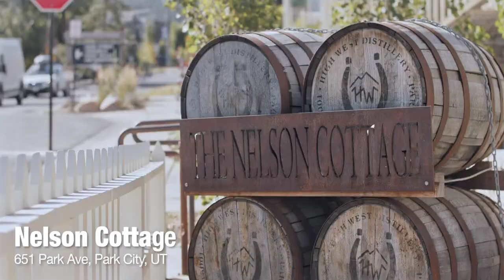High West Distillery and Saloon: Tastemakers of Park City, Utah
To the uninformed visitor, the words “Utah” and “award-winning distillery” might seem at odds. But High West, along with Alpine Distilling, have once and for all disproved the idea that you can’t get a decent drink in the Beehive State.

Building upon Utah’s little-known whiskey heritage, High West was established in 2006, becoming the first legal distillery in the state since 1870 —  the end of the American Prohibition. In 2016, Whisky Advocate named High West its "Distiller of the Year.” The brand, now sold in all 50 states and internationally, is best known for their four “Core” spirits: American Prairie Bourbon, Double Rye!, Rendezvous Rye, and Campfire.

Today, High West offers four distinct locations to enjoy its award-winning spirits and the thoughtfully designed, alpine-inspired cuisine. There’s the Saloon, near Park City’s Main Street, which operates as a gastro-distillery and features the original still. Located at the bottom of Park City Resort's Quittin’ Time ski run and next to the Town Lift, it’s also the nation’s only ski-in and ski-out distillery.

A few doors up from the Saloon you’ll find Nelson Cottage, which provides a place for private events and unique whiskey-paired dinners. In 2015, High West opened a new distillery in Wanship (about 25 minutes outside Park City), which offers educational whiskey tasting, pairings and tours. And on your way out of town, stop by the High West location at the Salt Lake City airport for a final taste.

As soon as you walk into any of the High West locations, you’ll notice a dedication to Old Western traditions, though with a touch of modern elegance. The menus go “high and low,” as Executive Chef Michael Showers puts it, with dishes including pastrami-spiced chicken wings, chai-spiced beets and citrus, arctic salmon, and “The Burger,” a local’s favorite. The Wanship location also offers a phenomenal “Supper Club” experience on Thursdays, as well as Sunday brunch, both featuring live music.

And of course, it’s not just about the food here. “We take it a step further with getting the whiskey and the bourbon involved as much as we can [in the menus],” explains Showers. The cocktails are designed to pair perfectly with the food, but as you can guess, taste fantastic on their own as well.